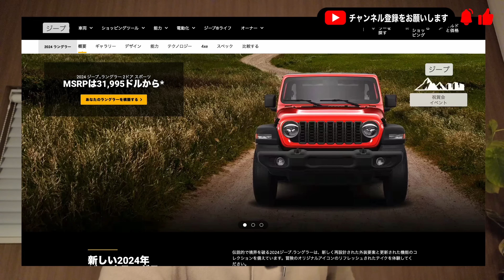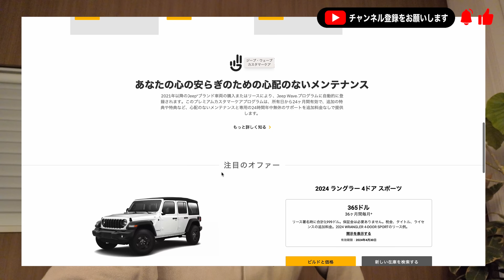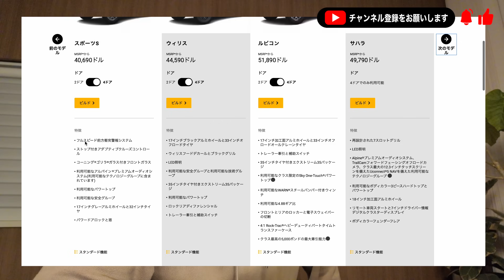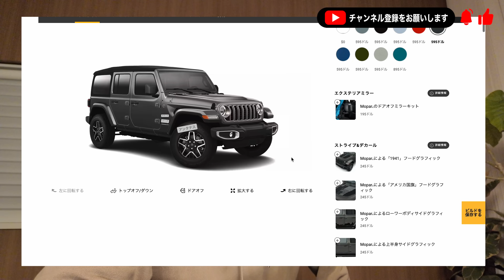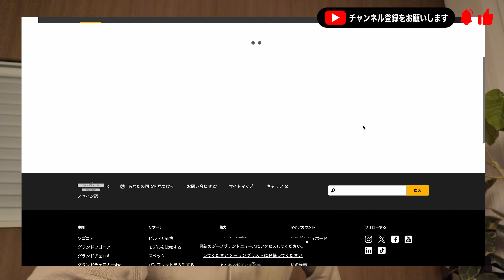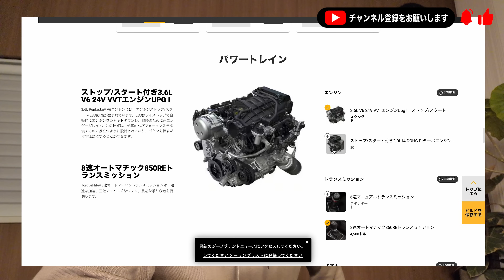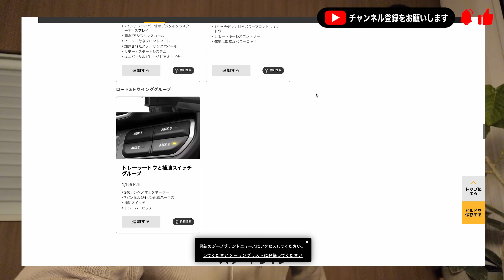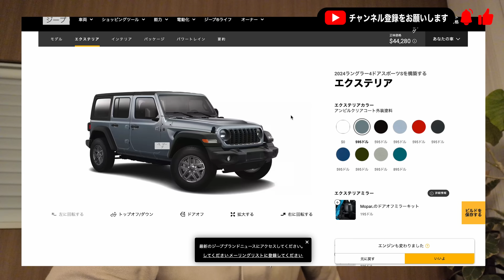【価格発表】ジープラングラーのモデルチェンジ2024モデルがなんと値下げされて？5月発売、スポーツも復活【JEEP】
人気のクロカンJEEPのwranglerが5月10日に日本発売発表！18日から発売ということで価格がわかりました。なんと値下げして登場ということで、円安の中大胆な戦略でランクル250の対抗となります。
ジープラングラーにしかない魅力もあり、価格高騰のメルセデスベンツのGクラスとランクルの間に入ってきました。
そんなラングラーをグレード別（ルビコン、サハラ、スポーツ）にご紹介します。

🔷ランドクルーザー関連の動画

🔷再生リスト
車関連の再生リスト